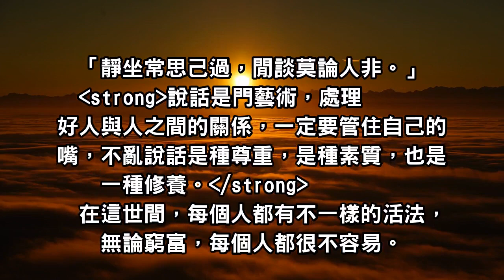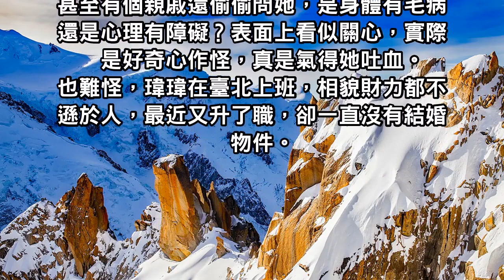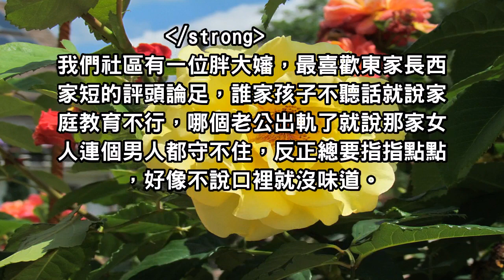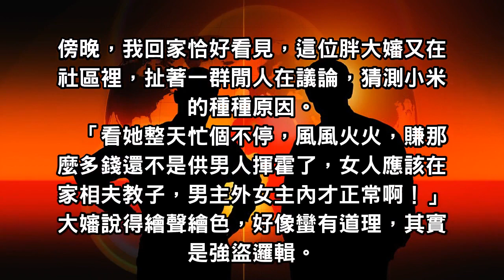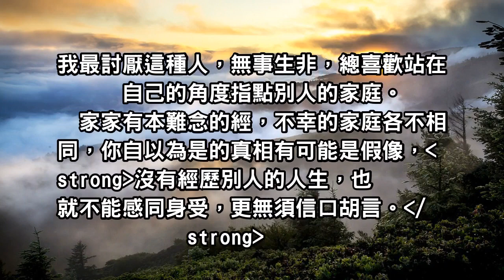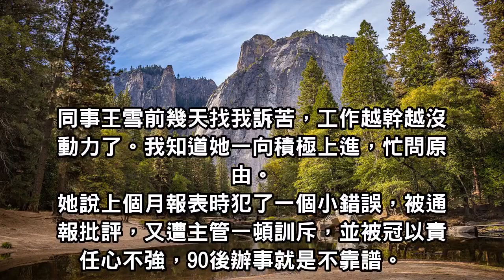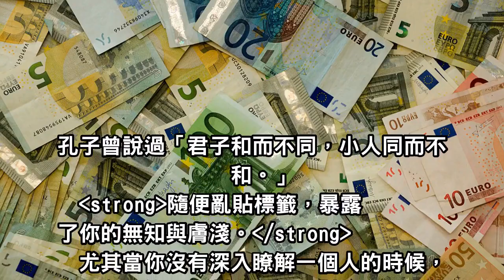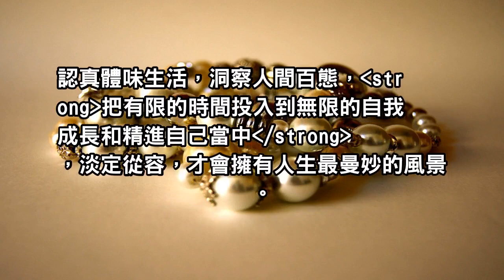「口德」決定一個人的運勢，記住不講這3種話！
「靜坐常思己過，閒談莫論人非。」說話是門藝術，處理好人與人之間的關係，一定要管住自己的嘴，不亂說話是種尊重，是種素質，也是一種修養。